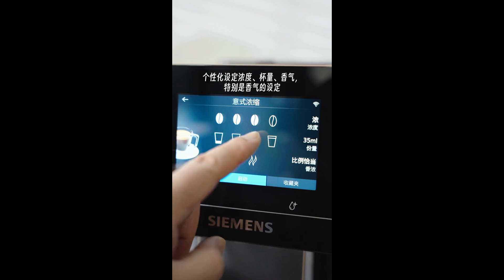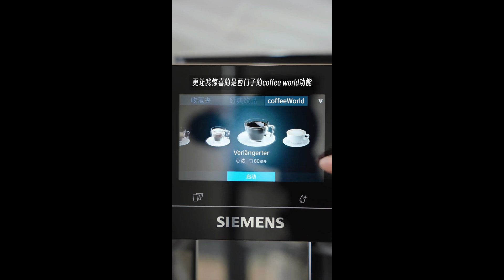戒不掉咖啡的杜先森|橘皮拿鐵怎麽做才好喝？附上我私藏的橘皮糖漿配方~創意飲品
就是嘴饞 😋 沒事兒喜歡整兩口～
謝謝大家滴關注 😘
Just a craving 😋 I like to have a couple of puffs～